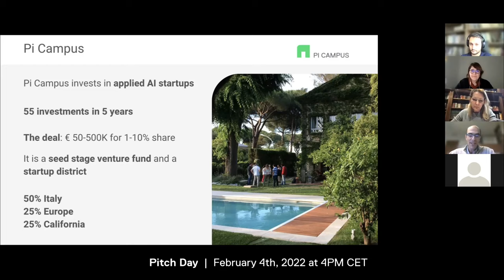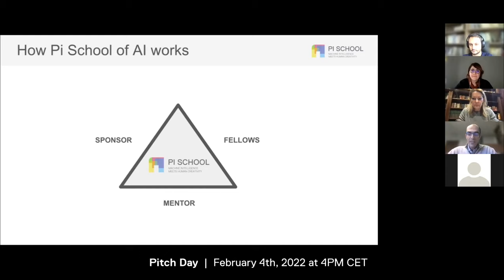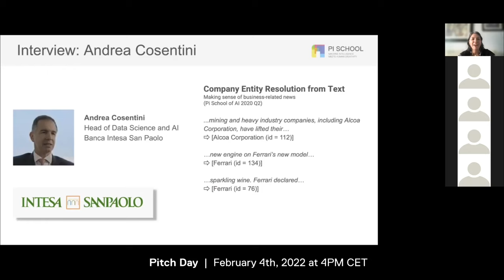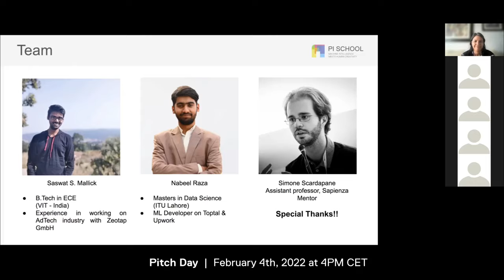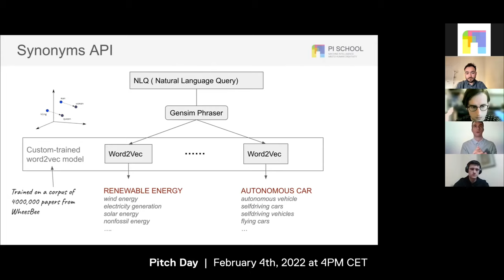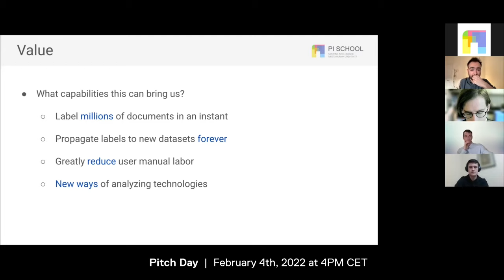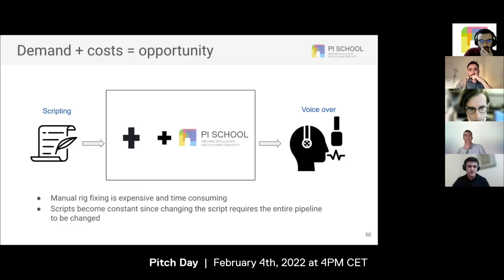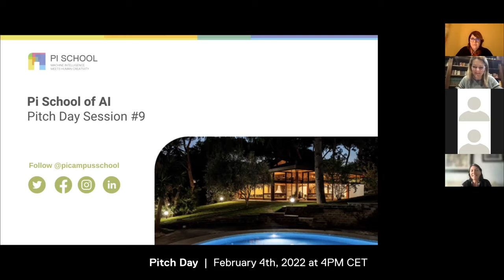Pitch Day - Pi School of AI Session 9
Session 9 was an intensive learning experience for the fellows with challenges ranging from 3D animation to voice classification using an accelerometer.

Did they achieve their goals? Find out more about the challenges and teams watching at the Final Pitches presentations.

Are you a brilliant mind with a knowledge of deep learning, machine learning and NLP? If you believe you are up to the challenge, I would like to invite you to apply. The selection process is rigorous and demanding.

The challenges

Challenge 1
Title: Virtual Characters

Challenge 2
Title: Semantic Taxonomy Builder for Enhancing Innovation Processes

​​Challenge 3
Title: A computer-assisted query constructor for Enhancing Innovation Processes

Do you have a challenge that AI can solve?